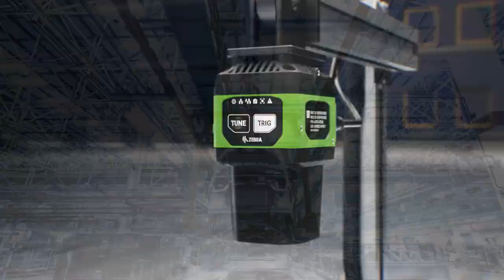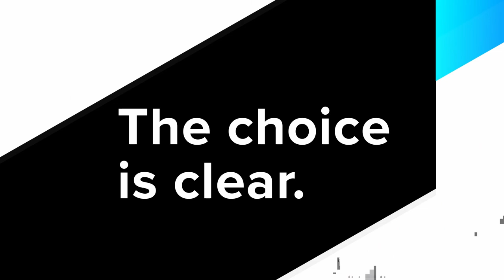Machine Vision and Industrial Fixed Scanners - video in Hungarian | Zebra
Gépi látás és ipari fix szkennerek - videó magyarul. Tudjon meg többet

Ha szeretne betekintést nyerni a gépi tanulás és a mélytanulás közötti különbségekbe, látogasson el ide

Machine Vision and Industrial Fixed Scanners - video in Hungarian.

For insights into the differences between machine learning and deep learning,